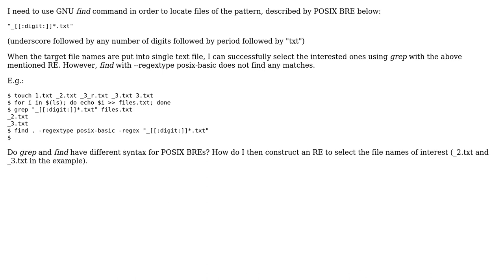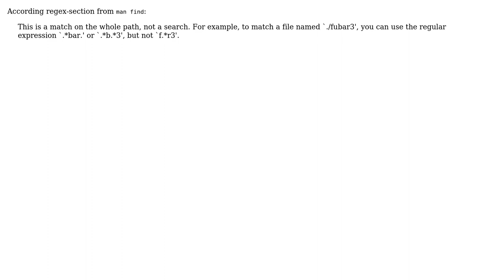Different POSIX Basic Regular Expressions in find and grep? (2 Solutions!!)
Different POSIX Basic Regular Expressions in find and grep?

With thanks & praise to God, and with thanks to the many people who have made this project possible! | Content (except music & images) licensed under CC BY-SA | Music | Images & others | With thanks to user user3129140 user Student4K user Duncan Smith and the Stack Exchange Network Trademarks are property of their respective owners. You are responsible for your own actions.